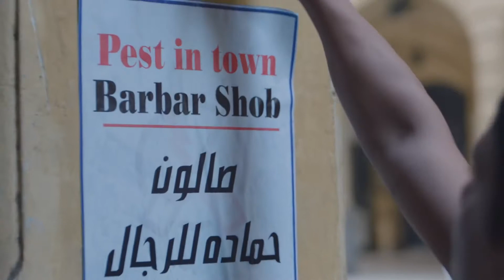BritishCouncilEgypt اتعلمها_صح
BritishCouncilEgypt
إضغط إشتراك للقناة ؛ ولا تنسى تفعيل زر "الجرس" ؛ لتصل إليك جميع الفيديوهات فور نشرها .. وشكراً لك